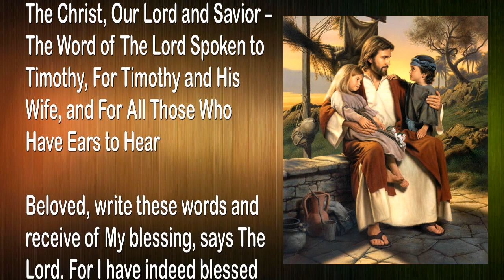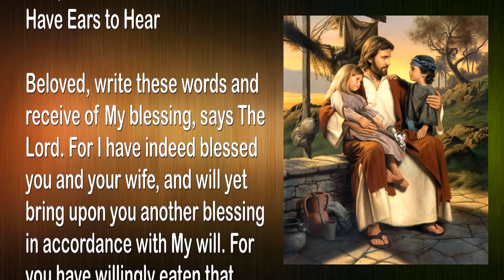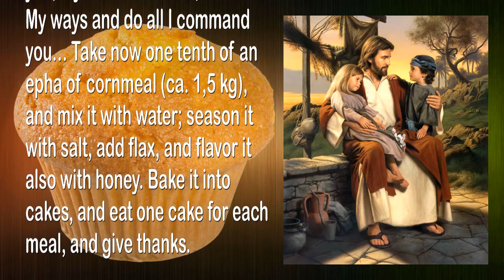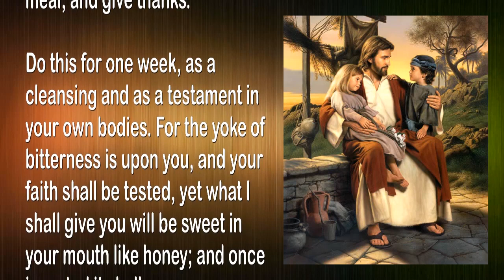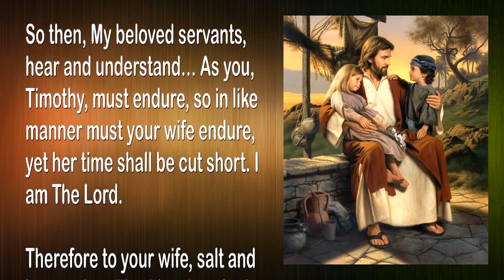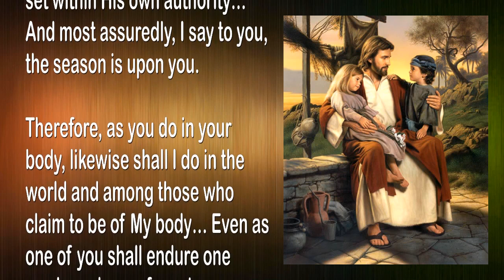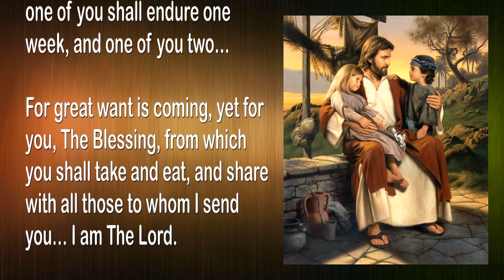Rhema Nov 8, 2022 🎺 Salt & Honey... Receive only that which comes from Heaven and come out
Come out & Receive only that, which comes from Heaven!

Receive that which is seasoned with Salt and flavored with Honey

September 4, 2006 – From YahuShua HaMashiach, Jesus The Christ, Our Lord and Savior – The Word of The Lord Spoken to Timothy, For Timothy and His Wife, and For All Those Who Have Ears to Hear

Beloved, write these words and receive of My blessing, says The Lord. For I have indeed blessed you and your wife, and will yet bring upon you another blessing in accordance with My will. For you have willingly eaten that which is heavily seasoned with salt, even of its bitterness you have fully accepted.

Yet those against Me will not eat, neither will they partake of that which I have offered them. For they want no part with Me as I truly am, nor will they drink from My cup.

Therefore, My beloved servants, you are the first of My little flock and have bore much fruit; thus you will also bear the weight of much persecution. And because you are the first, and have stood firm for My name’s sake, you shall also bear the brunt of evil things which shall come forth and fight against you.

Indeed, you shall be accused by those of this world of subversion and hate, and labeled as false by those who claim to serve Me yet remain void of the Spirit… A continual hissing brought forth from this most rebellious and ungodly generation.

So then Timothy, My prophet, and you, My beloved scribe, trust in My ways and do all I command you… Take now one tenth of an epha of cornmeal (ca. 1,5 kg), and mix it with water; season it with salt, add flax, and flavor it also with honey. Bake it into cakes, and eat one cake for each meal, and give thanks.

Do this for one week, as a cleansing and as a testament in your own bodies. For the yoke of bitterness is upon you, and your faith shall be tested, yet what I shall give you will be sweet in your mouth like honey; and once ingested it shall cause a heaviness, a purging of impurities, to the allaying of every doubt.

Therefore, take up a fast also, from all that is impure and filled with sugar. For this is also a metaphor and a testament against the world. For the things of this world do indeed seem sweet at the first, and are presented in a manner which seems nourishing; yet I tell you the truth, they are poison and lead to death.

For the thoughts of man are from below, earthly, fleshly. All his works are evil, a way heavy-laden with sin… Therefore, avoid the things of this world, walk free! And be separate from those on the wide path. Come out from among them, and receive only that which comes down from Heaven.

So then, My beloved servants, hear and understand… As you, Timothy, must endure, so in like manner must your wife endure, yet her time shall be cut short. I am The Lord.

Therefore to your wife, salt and honey, then The Blessing. And to you, My son, first salt and honey; then great bitterness and great glory, before The Blessing returns.

In this find wisdom, for all I have spoken shall surely come to pass, during the times and seasons which The Father has set within His own authority… And most assuredly, I say to you, the season is upon you.

Therefore, as you do in your body, likewise shall I do in the world and among those who claim to be of My body… Even as one of you shall endure one week, and one of you two…

For great want is coming, yet for you, The Blessing, from which you shall take and eat, and share with all those to whom I send you… I am The Lord.